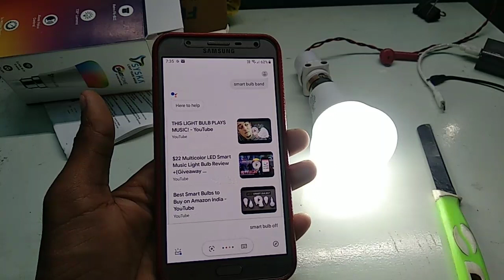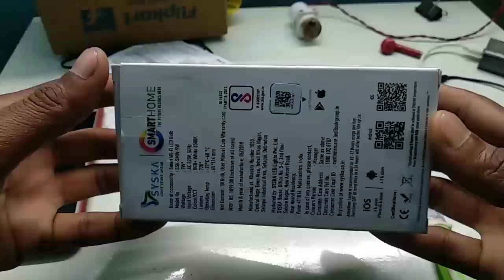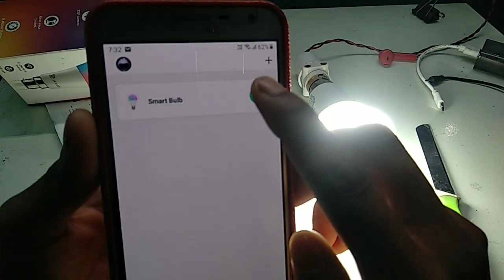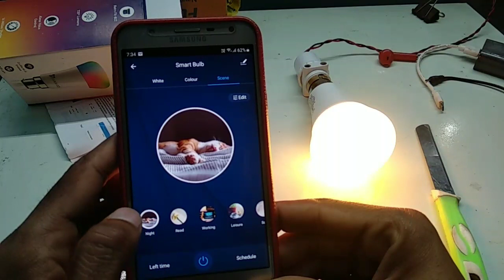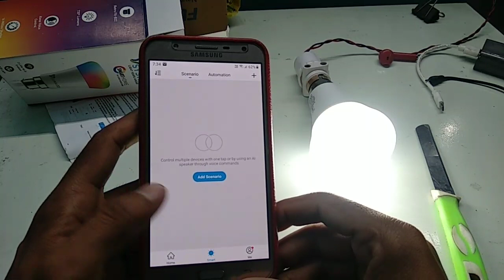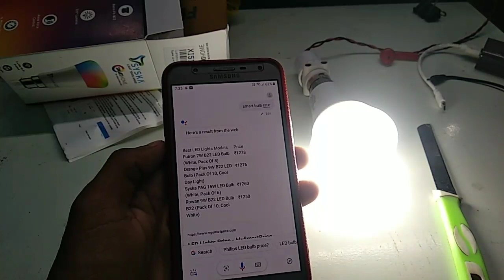Syska Smart Bulb Unboxing | Syska wifi bulb | Smitch wifi bulb | Wipro WiFi bulb | Wi-Fi bulb Video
बल्ब खरीदने के लिए लिंक
इसी बल्ब को सस्ते में

Syska Smart Bulb Unboxing, Smart Bulb, Syska wifi bulb, Smitch wifi bulb, Wipro WiFi bulb, Wi-Fi bulb Video
SyskaSmartBulb Unboxing, SmartBulb, Syska wifi bulb, Smitch wifi bulb, Wipro WiFiBulb, Wi-FiBulbVideo

1. YouTube

2. Facebook

3. Instagram

4. Twitter

6. Telegram

7. Whatsapp

8. Messenger